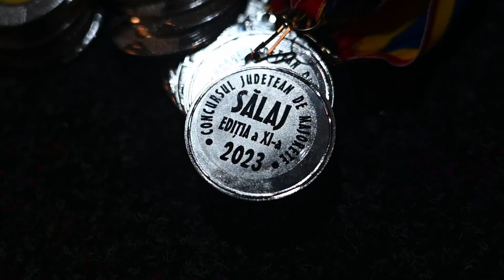Cupa Alegria- Concurs judetean de majorete